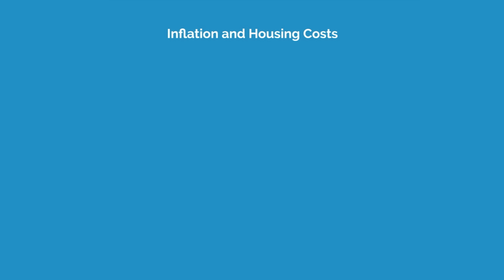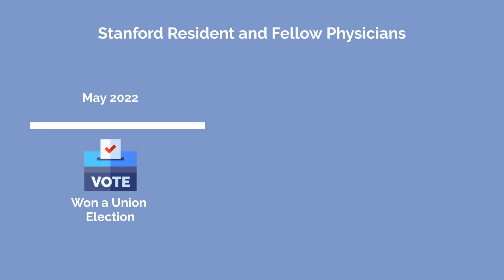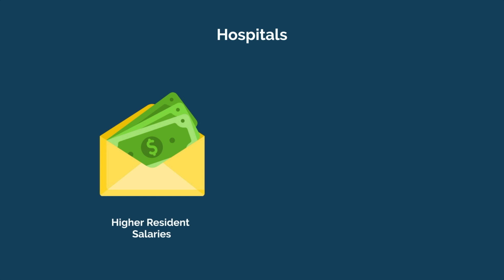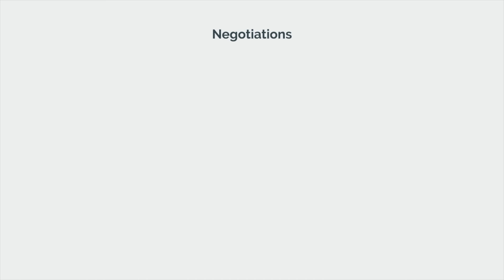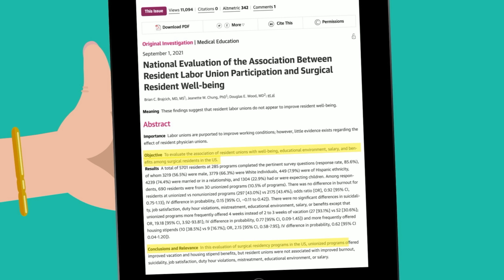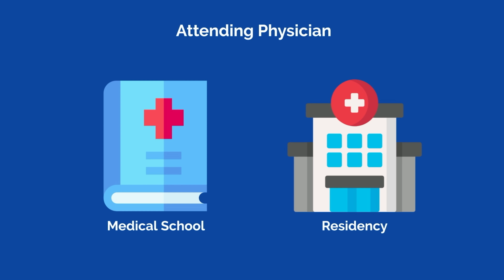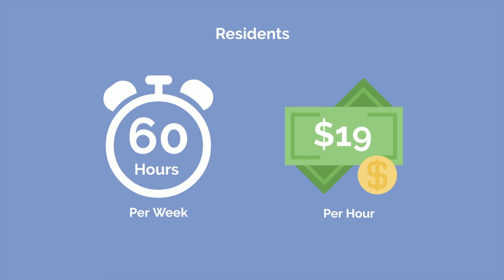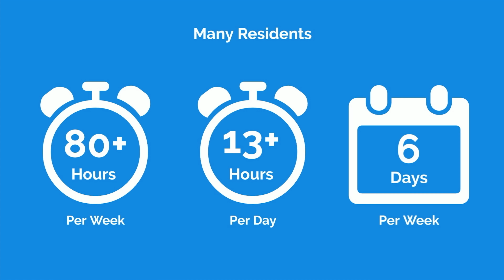The Unionization of Doctors in Residency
Residents joining unions is not a new phenomenon; however, it has been more prominent in the media in the wake of COVID-19. Throughout the pandemic, many residents were required to take on larger numbers of very sick patients without additional compensation or social assistance. In addition, we're experiencing significant increases in inflation and housing costs which have further highlighted the issue of resident salaries.

These factors have led many residents to advocate more vocally for issues like increased compensation and better work-life balance, but is unionization the answer? Or do the potential costs outweigh the benefits?

TIME STAMPS:
00:00 Introduction
01:35 Concerns About Residents Joining Unions
05:06 Benefits of Residents Joining Unions